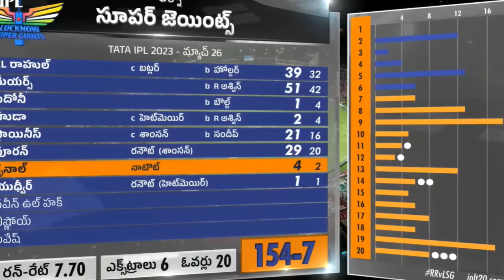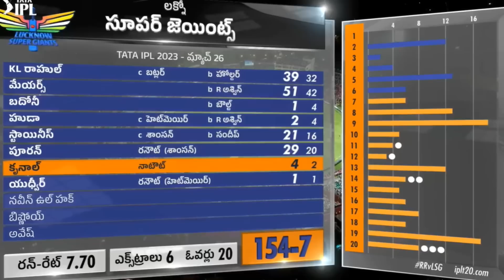LSG Won 10 Runs Against RR |RR vs LSG Match 26 Highlights|IPL 2023 Latest Updates|Marcus Stoinis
LSG Won 10 Runs Against RR |RR vs LSG Match 26 Highlights|IPL 2023 Latest Updates|Marcus Stoinis|Filmy Poster